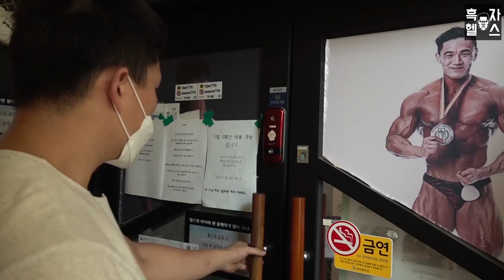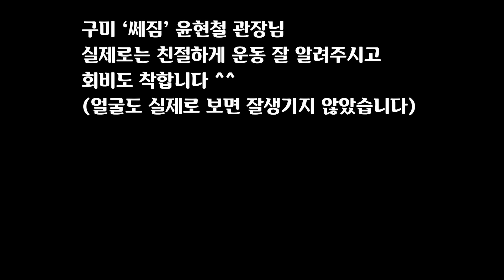흑자헬스 [도장깨기] 1탄 - 구미 '쎄짐'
드디어 헬스장에 갈 수 있게 됐네요
기념으로 헬스장 도장깨기 하고 왔습니다
아주 혼꾸녕을 내줬어요